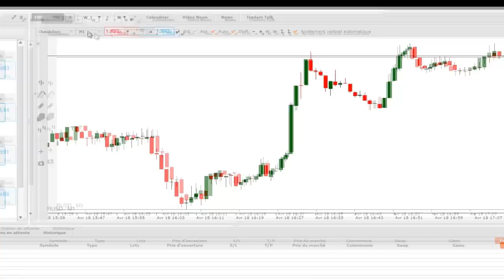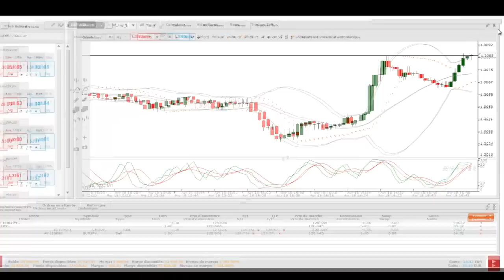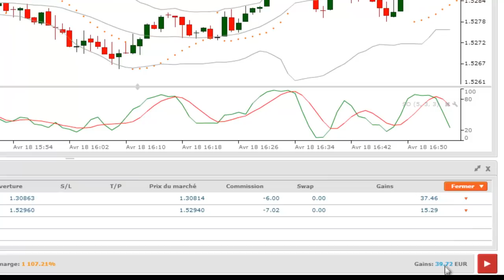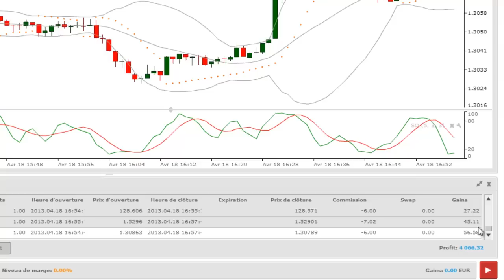Scalping sur la nouvelle plateforme de trading XTB